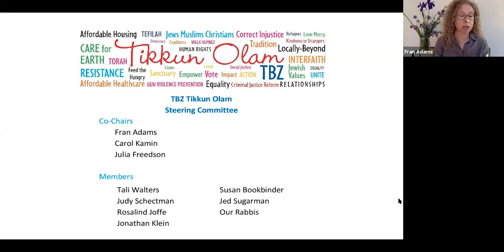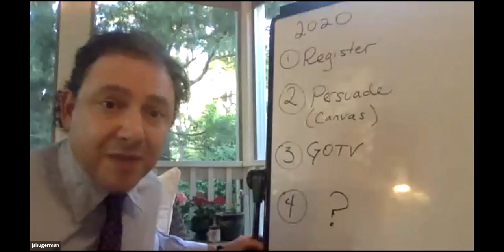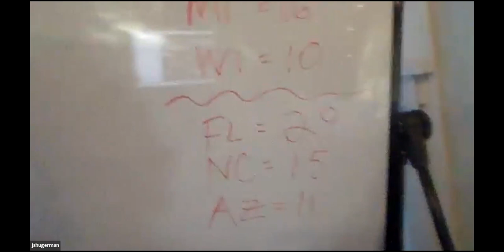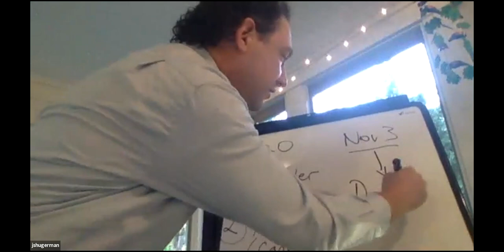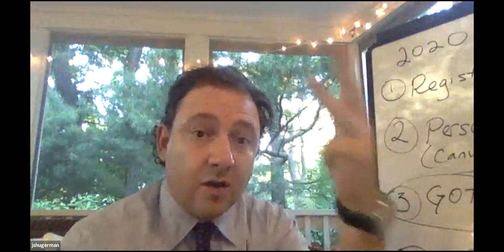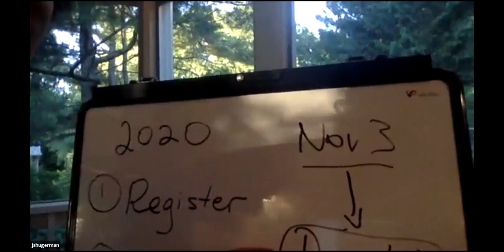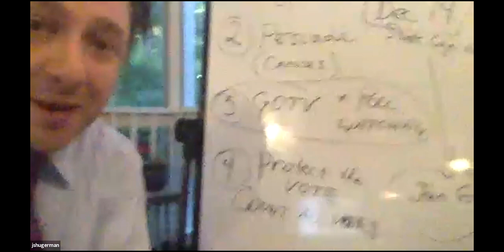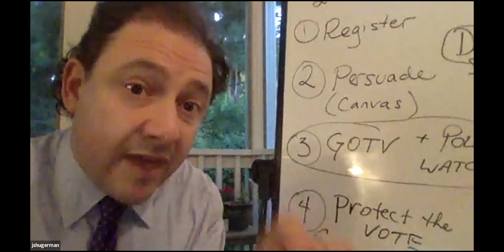Pathways to Tikkun Olam: Defending Our Democracy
An evening of inspiration, outrage, and ACTION. Hear from TBZ member Jed Shugerman, Professor at Fordham Law School, about current challenges to our democracy, Q&A and conversation.